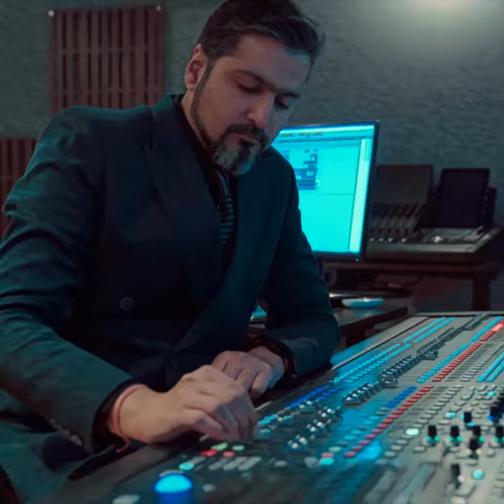Roxanne - Police Beyond Borders - Stewart Copeland - Ricky Kej - Global Music Album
The brand new "Global Music Album" album by Stewart Copeland and Ricky Kej. Classic songs from the legendary rock band - The Police, recreated with symphony orchestra in global languages and traditional styles.

The songs include “Every Breath You Take,” “Roxanne” and “Message in a Bottle.” Reinterpretations are in the Kannada, Zulu, Mandarin, Armenian, Pashto, Urdu and Hindi languages, among others.

Featuring: Serj Tankian, Cui Jian, Soweto Gospel Choir, Shankar Mahadevan, Salim-Sulaiman, Berklee Indian Ensemble, Mzansi Youth Choir, Masa Takumi, Ron Korb, Lonnie Park, Alison Balsom, Amaan & Ayaan, Amy Keys, Carmel Helene, Ashley Tamar, Rusty Andersen, Armand Sabal-Lecco

Stewart Copeland says “It was Ricky Kej who suggested that we make an album out of The Police derangements and it was a lightbulb moment. The idea of hearing these songs in global languages was immediately inspiring and Ricky set about finding the magnificent talents on this record. The music that Sting, Andy [Summers] and I created with The Police essentially derives from Black culture and it was particularly spine-tingling to hear that culture arriving back in Africa with ‘Every Breath You Take’ sung in Zulu, The flavors of all these amazing languages on ‘Police – Beyond Borders’ light up these tunes that are so familiar. The Police was always a global band and Sting wrote songs about the bigger picture of humanity. Music brings us together and my humble hope is that this record can contribute to that special human bonding experience that we need now more than ever”

Ricky Kej says “It is a huge honor to collaborate with Stewart Copeland yet again. These are songs that I have grown up listening to and songs that have shaped my career. I have paid a lot of respect to their legacy,” Kej said. “We’ve collaborated with amazing orchestras, singers, choirs, instrumentalists and ensembles from around the world to recreate the magic of these timeless classics in global languages.”